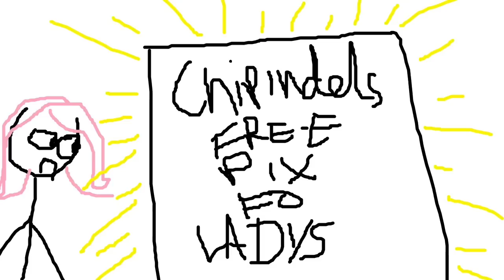BEAT UP BY A CHIPPENDALE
When I was in high school, I always wanted to go to one of their shows. not so much anymore. Chippendale guy you need to get your shit together man.

Check out this similar story where I get manhandled and someone spills a drink on me. Yay